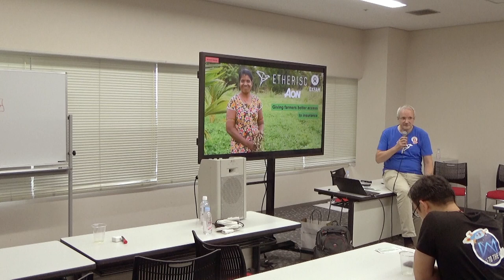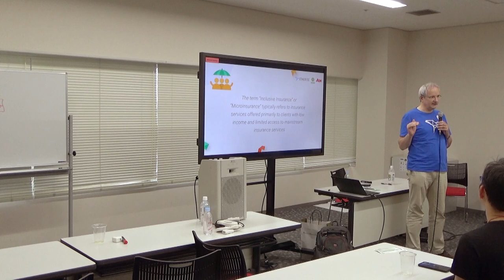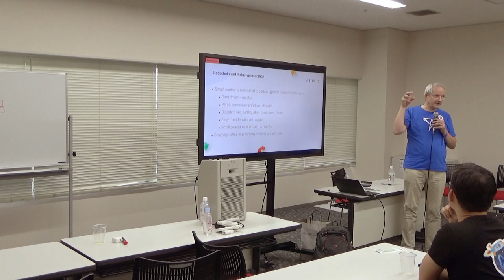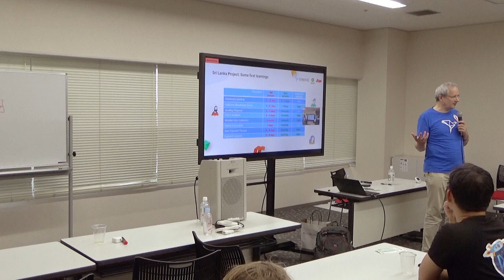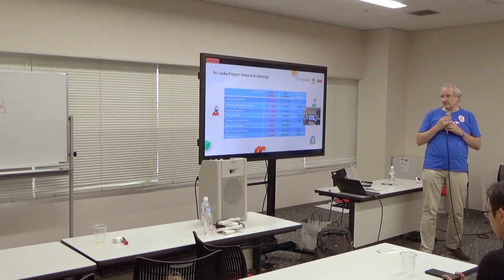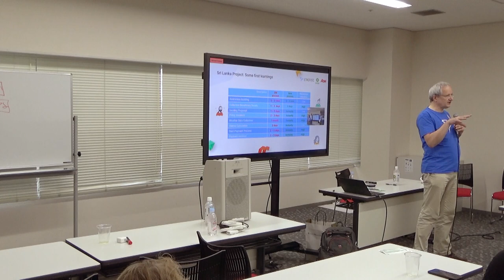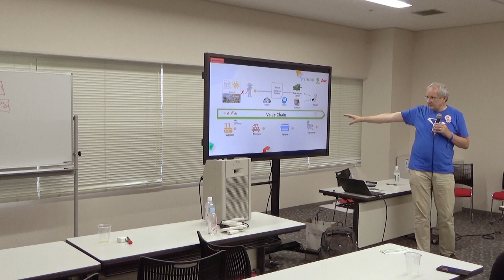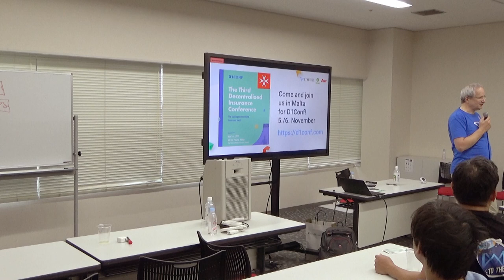Etherisc: Decentralized Insurance in the Real World by Christoph Mussenbrock (Devcon5)